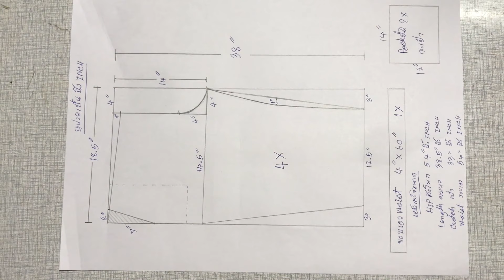วิธีตัดเย็บกางเกงเอวยางยืด มีกระเป๋า2ข้าง Size 5xl สะโพกHip 54 inches นิ้ว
กางเกง size xl วิธีเย็บกางเกงเอวยางยืดsize XLตัดเย็บแบบง่ายๆไม่ต้องสร้างแพทเทิร์น by เจนเย็บผ้า
กางเกงSize 3XL กางเกงเอวยางยืดมีกระเป๋าข้างsize 3XL Hip45inch Elastic pants with 2 side pockets by เจนเย็บผ้า
กางเกงSize xl วิธีตัดเย็บกางเกงเอวยางยืดมีกระเป๋าข้างsize XL Hip 40 inch The pants have two side pockets
กางเกงไซส์M กางเกงเอวยางยืด หน้าเรียบหลังยืด ทรงสวยมีกระเป๋าข้าง size M pants by เจนเย็บผ้า

เสื้อไซส์ใหญ่5xl วิธีตัดเย็บเสื้อคอปาดแขนในตัว อก Chest 58inchesนิ้ว size 5XL Boat neck shirt เสื้อลำลอง เสื้อใส่นอน